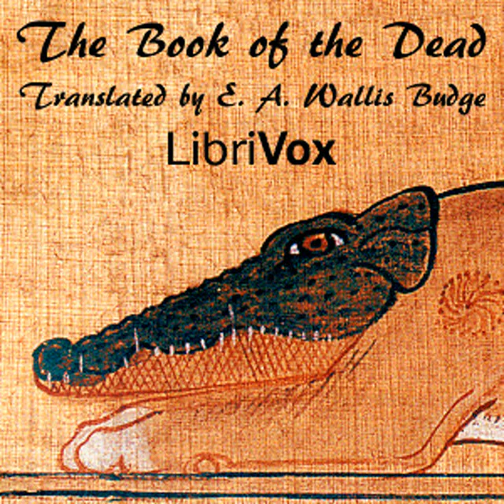The Book of the Dead by E. A. Wallis BUDGE read by Various Part 3/3 | Full Audio Book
The Book of the Dead by E. A. Wallis BUDGE (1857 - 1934)
Genre(s): History , Social Science (Culture & Anthropology), Other religions

Read by: Patrick Saville, Jim Locke in English

Chapters:
00:00:00 - 30 - Chapters 161-170
00:49:07 - 31 - Chapters 171-180
01:32:23 - 32 - Chapters 181-190

The Egyptian Book of the Dead, or the Book of Coming Forth by Day, is an Ancient Egyptian funerary text consisting of spells to protect the soul on its journey to Duat, or Afterlife.